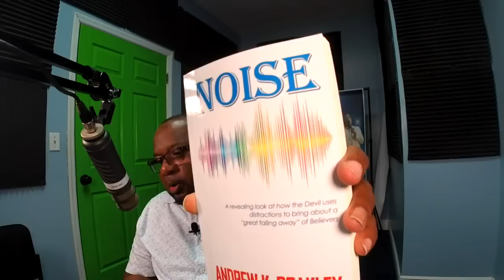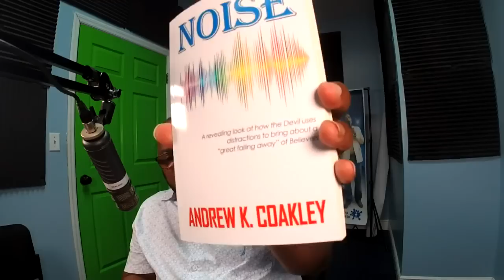Prophets And Prophetess Of Baal Pt.2 (Repeat from 2021)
EXPOSING THE VILE EVIL OF FALSE PROPHETS AND PROPHETESS!

MONEY GRAM OR WESTIN UNION/CHECKS:
Please Make payable to: Kevin Lerone A Ewing

MAILING ADDRESS FOR BAHAMAS AND USA::
Kevin L A Ewing
P.O.BOX F-42073
Freeport
Grand Bahama
Bahamas

10685-B Hazelhurst Dr. # 28620
USA